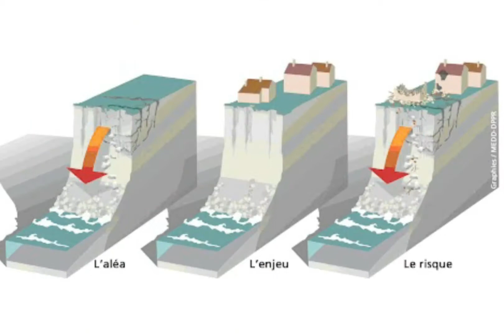L’érosion en Nouvelle-Aquitaine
Retour sur l'édition 2022 du Forum Développement Durable et Responsabilité Sociétale de Bordeaux INP.
Le Forum Développement Durable et Responsabilité Sociétale de Bordeaux INP est le rendez-vous annuel qui aborde les enjeux environnementaux, sociaux et économiques au travers de vidéos, présentations et débats des élèves-ingénieurs de l'établissement.
Les élèves-ingénieurs de l'ENSEGID-Bordeaux INP ont choisi d'aborder certains chapitres du rapport d'AcclimaTerra sous la forme de vidéos de médiation scientifique.

Découvrez la médiation scientifique "L’érosion en Nouvelle-Aquitaine" par les élèves-ingénieurs de l'ENSEGID